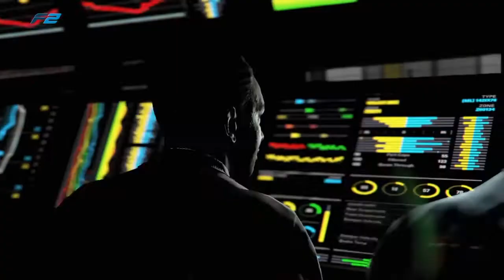Ultimative Fahrerkarriere #21 Belgien | F1 2020 | Deutsch | HD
Jo Leute Heute gibt es ein ganz neues Projekt! Eine Road to Glory Fahrerkarriere mit Runde 9 der Formel 2 Weltmeisterschaft in Belgien GP auf Spa Francorchamps

Musik